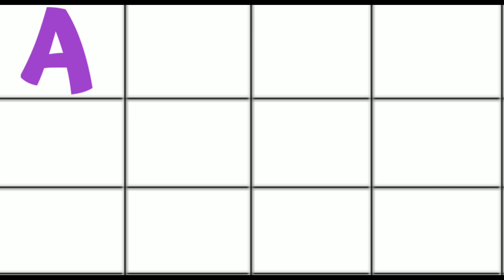Alphabet Song. Learn Alphabet A To Z. A For Apple B For Ball. A Se Anar.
Abcd kids songs in Bangla.
Colours name.
Colours.
Colour songs.
Abcd colours songs.
Abcd learning video.
Abcd.
ABCD writing practice.
Abcd for nursery children.